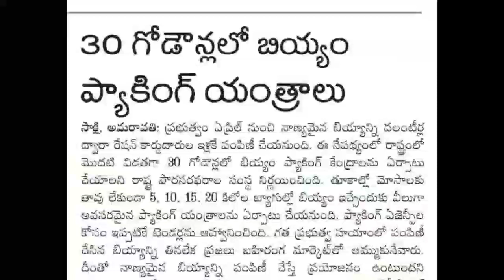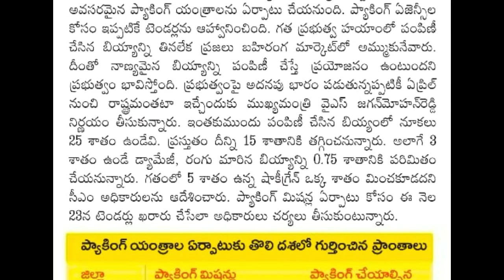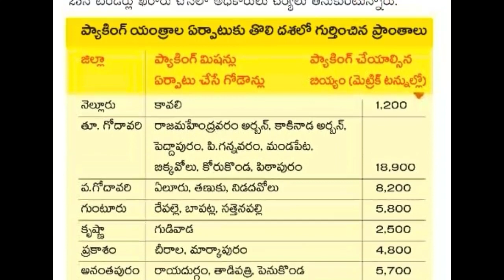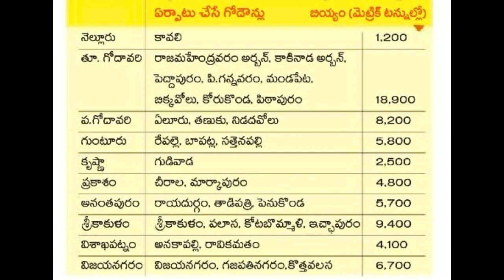వాలంటీర్లకు పైలెట్ ప్రాజెక్ట్ అంతా సిద్ధం ! షాకీగ్రేన్ సిఎం జగన్ ఆదేశం ! ఏప్రిల్ 1 న అమలు